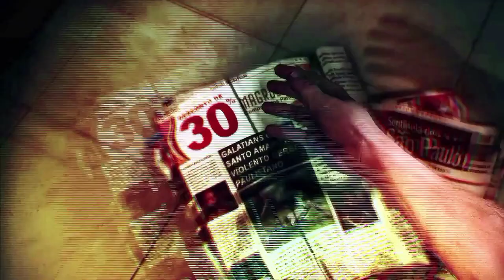Max Payne 3 PC Capítulo 2: Dirás, "casi" lo mejor" 432 Hz 1080p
Capítulo 2 de Max Payne 3 en su versión de PC, la de Xbox 360 no es retrocompatible en Xbox One, con un opening hecho por mi, usando el tema principal de Max Payne 2, a 1080p y 432 Hz como es costumbre. Resubido debido a un fallo en el audio en unas cinemáticas.